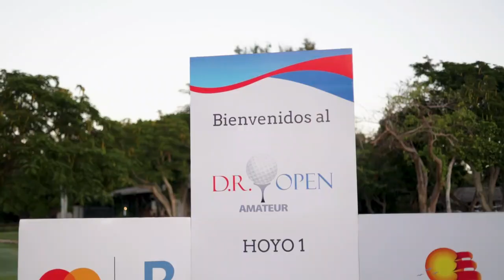Un éxito la versión XIII del Dr Open Amateur de Golf 2023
Culminó por todo lo alto la versión número trece del DR Open Amateur este fin de semana, evento que se llevó a cabo del 22 al 27 de octubre, reuniendo a golfistas élite de 20 países en una competición reñida y llena de emociones. El Team USA se proclamó nueva vez como el equipo campeón de la justa celebrada en el complejo Casa de Campo, en los campos The Links, Dye Fore y Teeth Of The Dog.